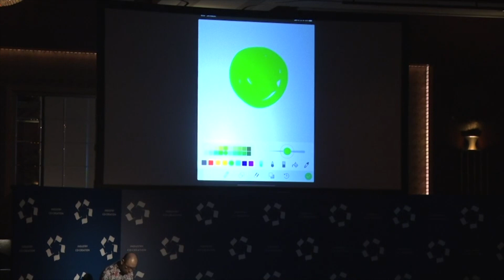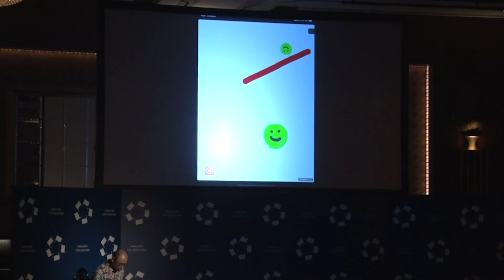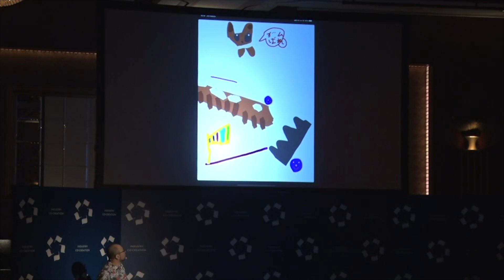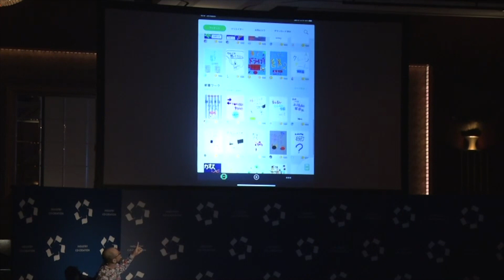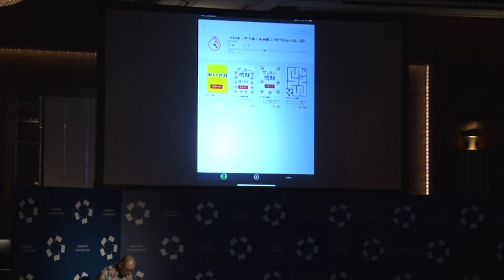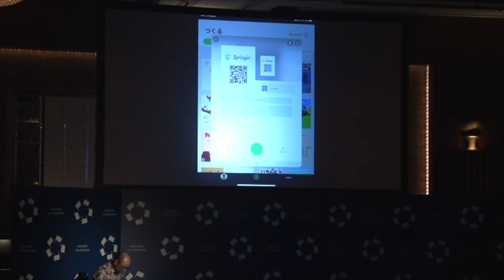創る、遊ぶ、仲良くなる。ビジュアルプログラミングアプリ「Springin'」（ICC FUKUOKA 2020）【動画版】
Session 6B
CATAPULT GRAND PRIX（カタパルト・グランプリ）〜強者が勢揃い〜

中村 俊介
株式会社しくみデザイン
代表取締役

名古屋大学建築学科を卒業後、九州芸術工科大学大学院にてメディアアートを制作しながらユニバーサルデザインの研究を続け、博士号（芸術工学）を取得。2005年にしくみデザインを設立し、参加型のサイネージや、SMAP等アーティストのリアルタイム映像演出など、数々の日本初となる革新的な作品を手がける。体の動きで演奏するAR楽器「KAGURA」がIntel Perceptual Computing Challenge（アメリカ）、Sónar+D（スペイン）でグランプリになるなど世界からの評価も高い。また、直感的なビジュアルプログラミングツール「Springin'」の開発や、クリエイティブ教育ラボ（EduCreative Lab）の設立など、次の世代をクリエイティブにするための活動も続けている。